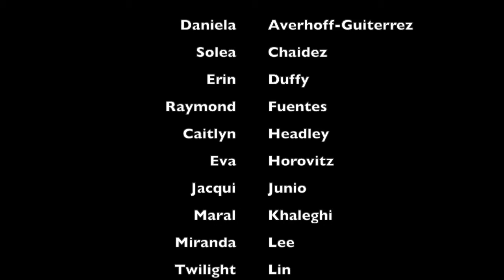Kill the Lights Convertibles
Student Choreography